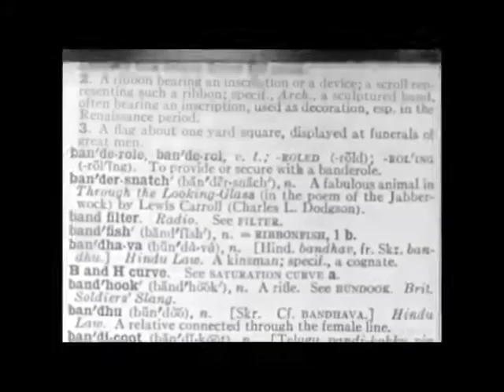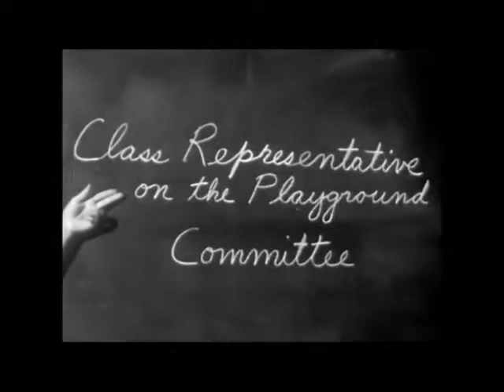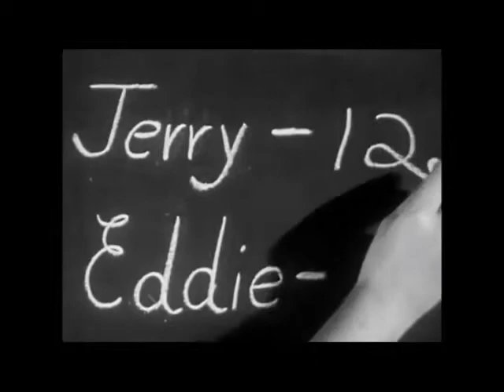Ways To Settle Disputes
Ways To Settle Disputes is a 1950s film that shows various ways to settle disputes. Sadly a fight to the death was never presented as an option because that would be cool. They instead discuss compromises, obeying rules, finding facts, and gathering opinions for various forms of disputes. It starts with Alice and Judge Eddie, trying to talk Jerry into trying anal. Then they walk up on two small kids fighting. Judge Eddie resolves the issue. Later, Judge Eddie steps up again to resolve a disagreement on the playground. Shortly after the school bell rings, it's Judge Eddie resolving a conflict over whether the class closet case stole a feminine looking notebook. Finally the class has a vote between Jerry and Judge Eddie which judge Eddie wins. See no fights to the death. So we riff this boring film a new one. Trust me it needed it.